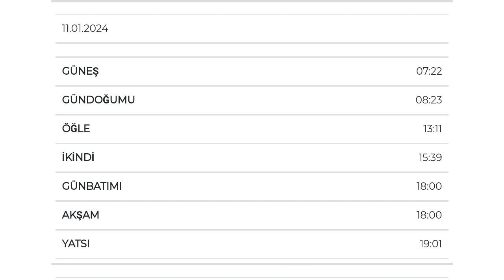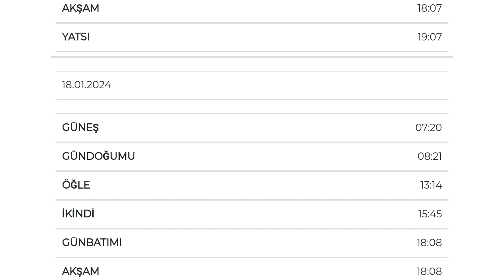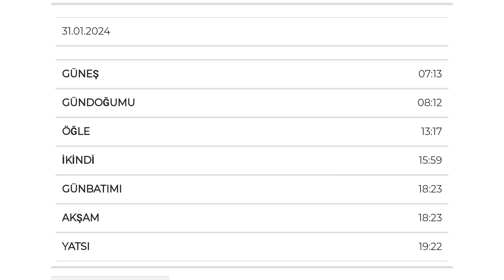Bursa Namaz Vakitleri | OCAK 2024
Merhabalar fani beyin youtube kanalımıza hoşgeldiniz.Bu videomuzda bursa ocak 2024 namaz vaktine beraber bakıyoruz.İyi Seyirler Dilerim.

Bursa Sabah Namazı Saati
Bursa Güneş Doğuş Saati
Bursa İmsak Vakitleri
Bursa Öğle Namazı Saati
Bursa Akşam Namazı Saati
Bursa Yatsı Namazı Saati
Bursa İkindi Namazı Saati                               Bursa Ezan Vakitleri
bursa ocak 2024 ezan vakitleri
bursa 2024 ocak öğle namazı vakti
bursa 2024 ocak akşam namazı vakti
bursa ezan saat kaçta okunuyor
namaz vakitleri
namaz saatleri
2024 namaz vakitleri
2024 namaz saatleri